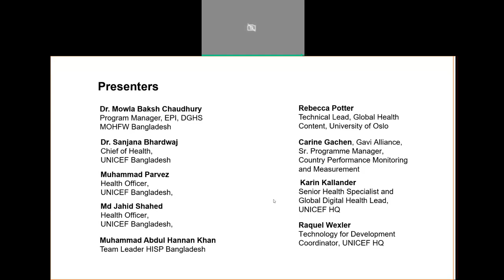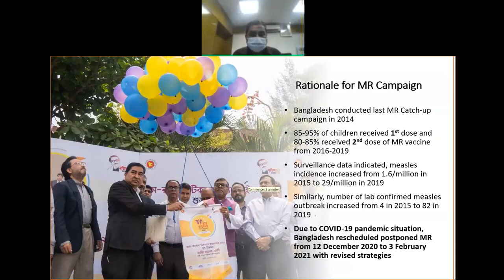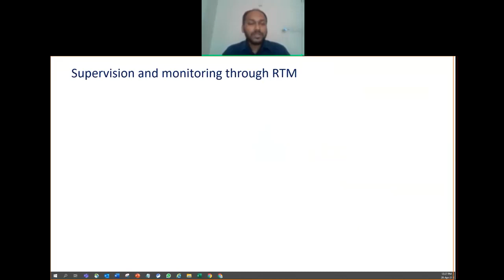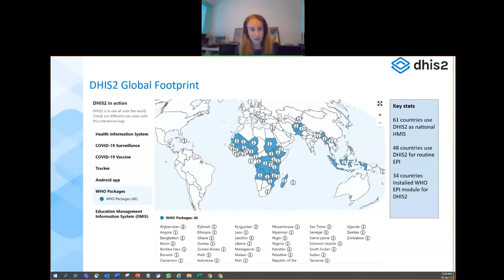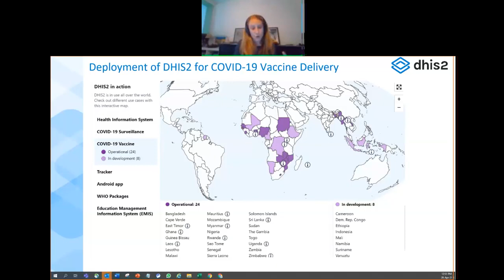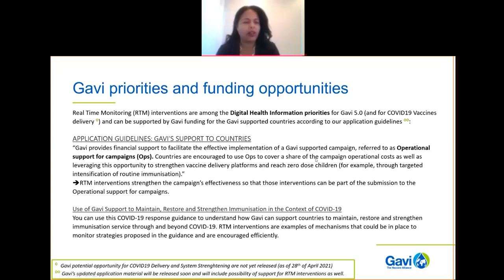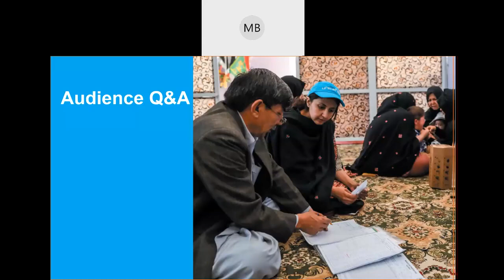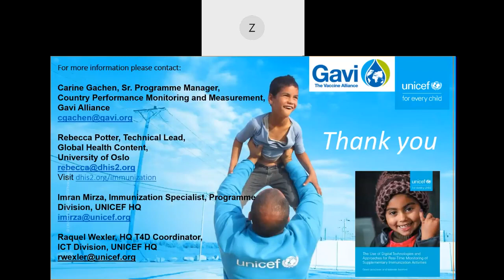Gavi Talk Webinar Bangladesh mass immunization campaign using DHIS2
Gavi Talk webinar on Bangladesh's mass MR immunization campaign that used DHIS2 for micro-planning and RTM. This event was hosted by Gavi, the Vaccine Alliance and includes presentations by Gavi, Unicef, Bangladesh's Ministry of Health and Family Welfare, and HISP UiO. This recording is shared with the permission of the presenters.